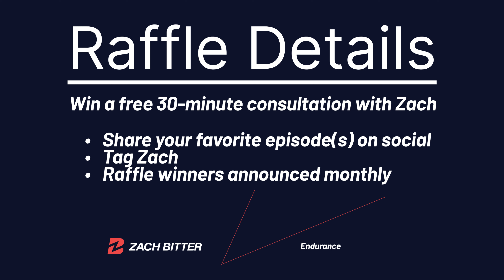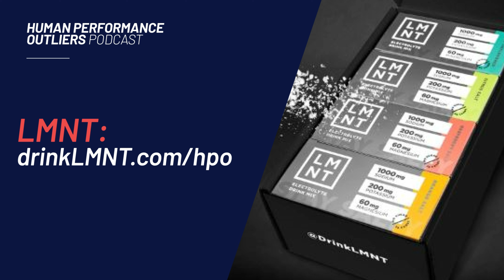Akshay Nanavati - Arctic Crossing Project - Episode 377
- Show Notes & Links
- Transcript